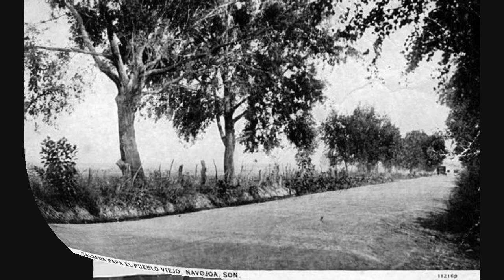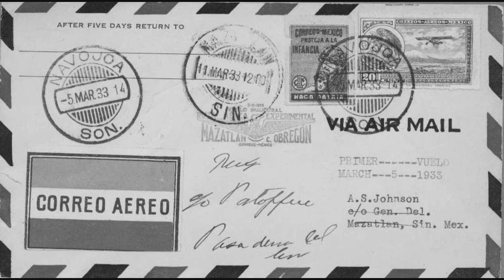NAVOJOA, SONORA - QUE BONITA ES MI TIERRA - CANTA: RODOLFO CORONEL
RODOLFO CORONEL, canta QUE BONITA ES MI TIERRA, audio tomado de un programa en vivo y con imagenes de antaño y actuales le rinde un homenaje a su Navojoa querido, en el aparecen edificios emblemàticos y gràficas de su gente en actos publicos y eventos privados, todo un video documento de esa ciudad tan amada y recordada por uno de sus hijos RODOLFO CORONEL.
Las imagenes y sonido del video son para difusión doméstica, no se persigue ningun tipo de lucro, es el rescate de lo mejor de la música ranchera.